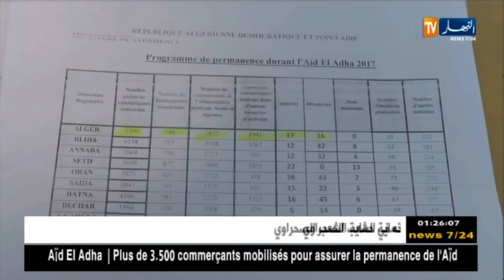وزارة التجارة تكشف عن برنامج المداومة للعيد.. و غرامات مالية للمخالفين